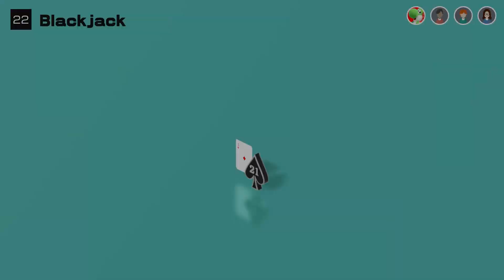Clubhouse Games: 51 Worldwide Classics - Blackjack